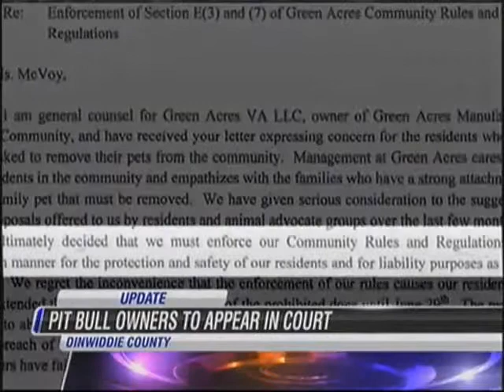Pit Bulls BANNED in Green Acres Trailer Park